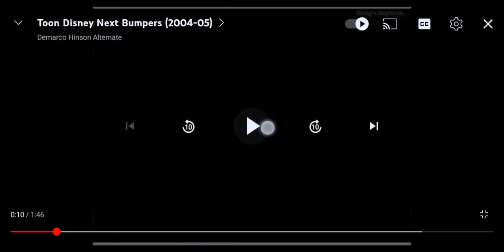Toon Disney Next Bumpers 2005 Part 1